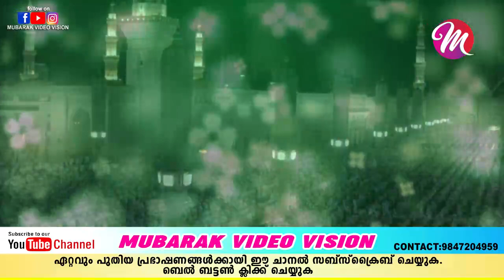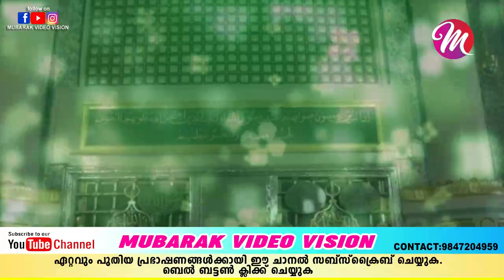നൂറിലും നൂറാണ് ത്വാഹ | LATEST NEW ISLAMIC MADH SONG MALAYALAM 2021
New Islamic songs malayalam
Latest Islamic songs malayalam
Islamic songs malayalam 2021
Latest Madh songs malayalam
New madh songs malayalam 2021
New madh songs malayalam
Madh songs malayalam 2021
Latest nabidina songs malayalam 2021
nabidina songs malayalam 2021
nabidina songs
nabidina songs 2021
നബിദിന ഗാനങ്ങൾ 2021
Latest Meelad songs
Latest Meelad songs malayalam 2021
Latest Nonstop songs
New Nonstop songs
Nonstop songs
New hits songs
Nonstop hits songs
Nonstop malayalam songs
Nonstop Islamic songs
Nonstop mappila pattukal
Muslim Devotional songs
Nabidina ganangal
Nonstop madh songs
Latest mappila pattukal
New mappila pattukal
Mappila pattukal
Mappila pattukal 2021
Nabidina ganangal
Meelad songs
Nabidina songs
Islamic songs in Arabic
മാപ്പിള ഗാനങ്ങൾ
നബിദിന ഗാനങ്ങൾ
അടിപൊളി നബിദിന ഗാനങ്ങൾ